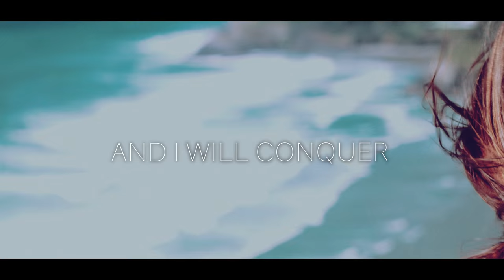RIVVRS: CONQUER - "And I... Will Conquer" (Official Music Video) (Promo 2)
In loving memory of Kari Karr Bjornstad (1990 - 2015) - My Little Miss. My best friend. My love. My muse.

I was humbled when asked to create the Official Music Video for RIVVRS' song CONQUER off his new album Unfamiliar Skin. I was even more humbled that it would serve as a dedication to my beautiful wife Kari, whom passed away from ‪Cystic Fibrosis‬ last August.

This project means so much to me in so many ways, and it fills me with so much emotion. I shed a lot of tears (both happy and sad) creating this video - as it features the last footage we ever filmed together. It was quite an adventure making this, but every time I see her face on the screen I immediately feel at home. When I first heard this song, I instantly thought of Kari and how it exemplified her spirit and her courage. It made me think of how she fought for her life every single day with Cystic Fibrosis, and how she never let the disease defeat her. She never let it define her. She would always fight and never back down. This song perfectly depicts her unwavering strength and courage to never give up, and to never let life’s challenges keep her down.

Everyone has something in their lives that is a challenge to them - something they need to conquer. Kari fought every one of her challenges head on. And no matter how hard things got, she always conquered them. This is a wonderful and powerful song that I think can be applied to everyone. I'm grateful to have been asked to be a part of this journey. Kari is my greatest love, my best friend, my biggest inspiration, and my muse. I hope everyone has the fight and determination Kari had, and no matter what happens, continues to fight, dream, breathe, believe, and ultimately - Conquer.

Please help join the fight to cure Cystic Fibrosis.

Bradley Bjornstad

Words from the artist (RIVVRS):

"In Loving Memory of Kari Karr Bjornstad.

In September 2014, I was lucky enough to receive an email from a fan in Eugene, Oregon named Bradley Bjornstad.

Bradley told me he and his girlfriend, Kari, had fallen in love with my song "I Will Follow You" and that they had deemed it their "love song."

I was incredibly flattered by the email and stayed in touch with Bradley. In our following email exchange, he told me he was a director and videographer and that he was planning to propose to Kari and wanted me to be involved.

He asked if I could film a personal video for Kari, with an acoustic performance of I Will Follow You, for after the proposal.
I recorded a short video to congratulate the newlyweds and performed an acoustic rendition of I Will Follow You.
A couple months later, Bradley emailed me to tell me Kari had said yes and that they would be getting married in the summer of 2015. I was very excited for them.

Towards the end of 2015, Bradley sent me an email to thank me again for making the video and to tell me the wedding was a beautiful morning. He also told me that Kari had passed away the afternoon of their wedding, from a lifelong battle with Cystic Fibrosis.

Cystic Fibrosis is a rare genetic disease that limits the ability to breathe, often leading to complete respiratory failure. Tragically, Kari ended her battle with CF on August 28, 2015.
After Kari's passing, Bradley and I decided to make something special together in memory of Kari's incredible spirit and strength. This is the official music video for my song CONQUER by Thru the Reel Films. Bradley filmed this with Kari during their final months together in Oregon.

The spirit of the song is about overcoming whatever obstacles might be in front of you, and about conquering them, above all odds. And that is exactly who Kari was. A fighter, and an incredible person. She conquered."

RIVVRS - CONQUER (Official Music Video). Directed, Edited and Filmed by Bradley Bjornstad. Produced by Thru the Reel Films.

"CONQUER"
by RIVVRS
Unfamiliar Skin